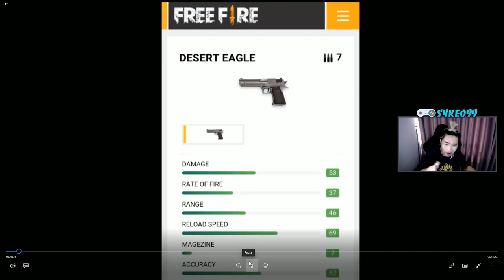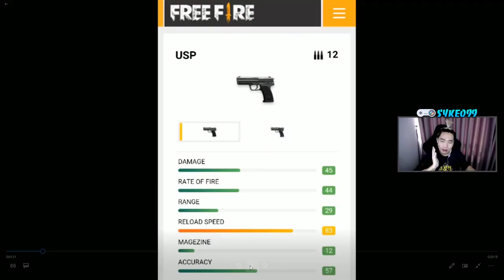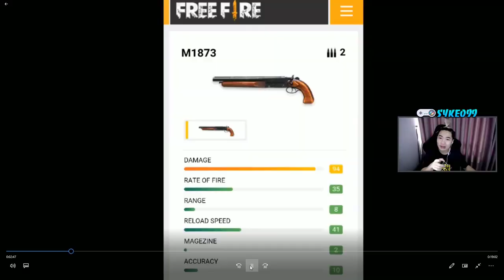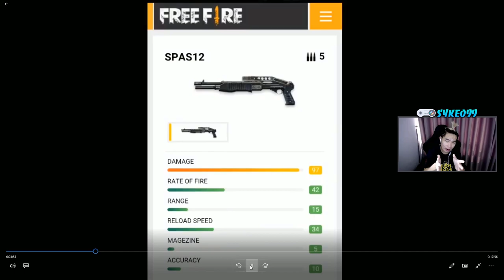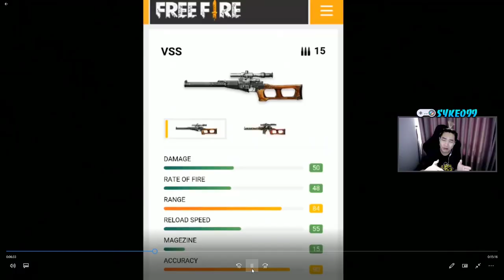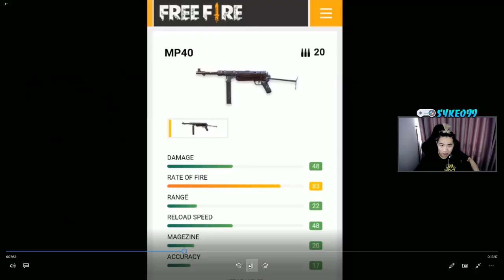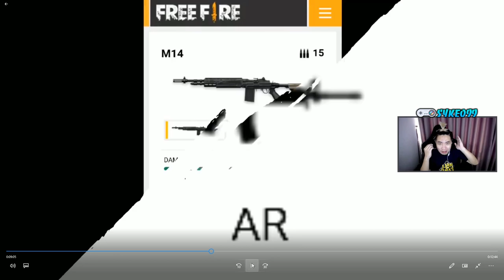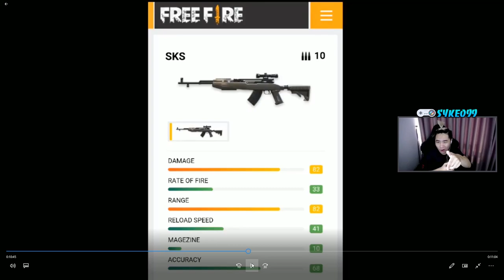SÚNG FREE FIRE NGOÀI ĐỜI THẬT PHẦN 1 | Sỹ Kẹo